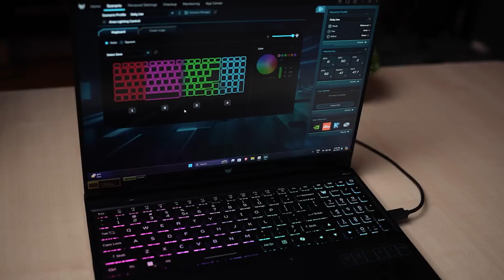Best Laptop Under 1.5 Lakh in India 2024 | Best Gaming Laptop Under 150000 | Best Laptops Under 150K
1: Lenovo Legion Pro 5
2: HP OMEN
3: Acer Predator Helios Neo 16
4: MSI Crosshair 16 HX

The Laptops of all budgets for Gaming and Programming are covered in the video. You will find the  best laptop under 150000, best laptop under  1.5 Lakhs in India, best laptop under 1.5 Lakhs in India, So its a must-watch video for you.